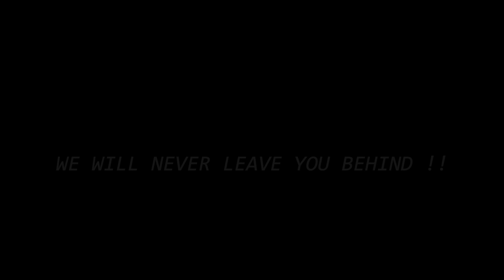LifeAfter - FAR SAIL UPDATE | Fortune Draw !!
🔔 My Device:
   ✔️iPad Mini5, HD Quality, High Fps
   ✔️PC, GeForce GTX 1660 SUPER, AMD Ryzen 5 3600, 16GB RAM, GameLoop Emulator 7.1